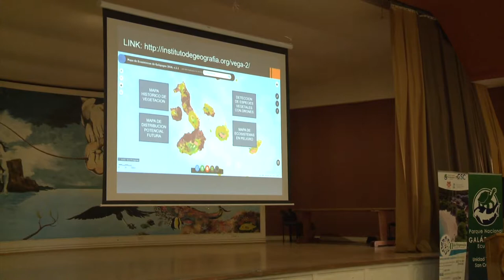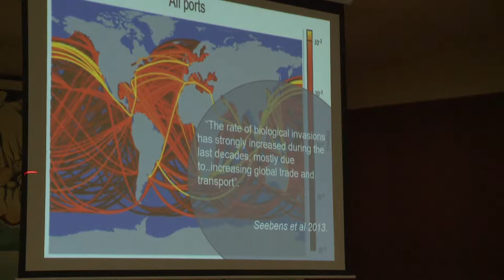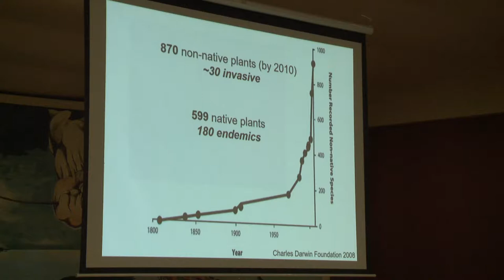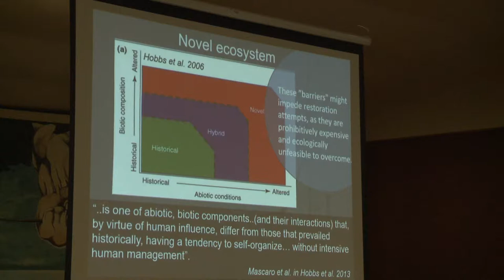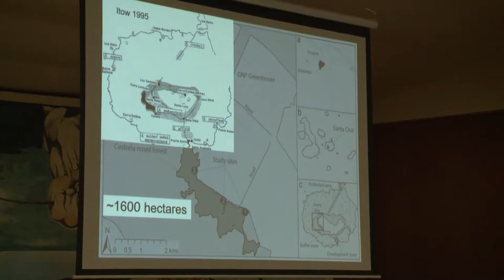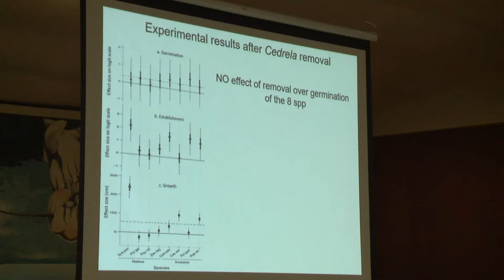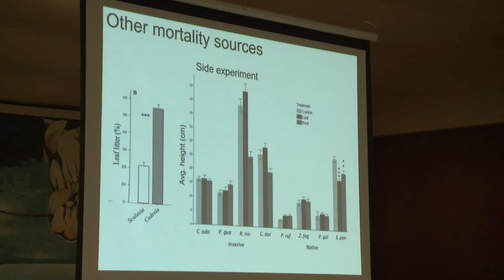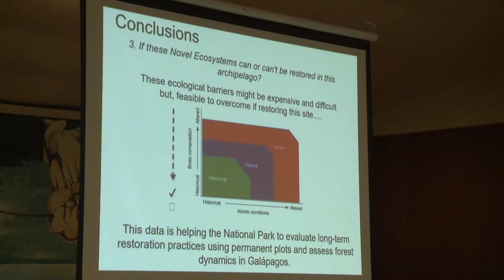24 Gonzalo Rivas Torres Ph D